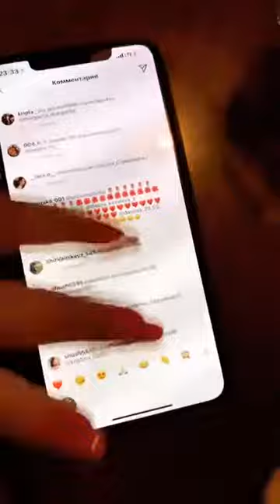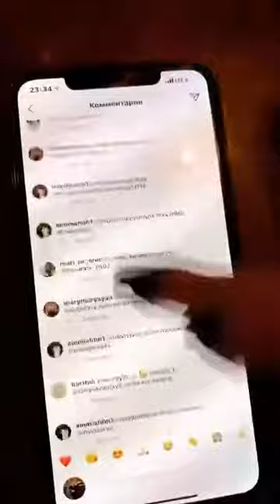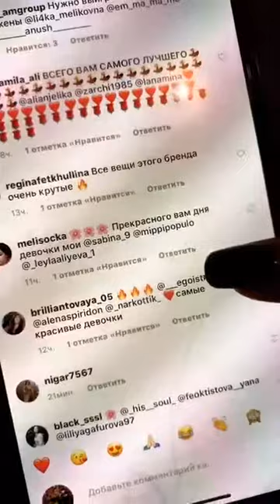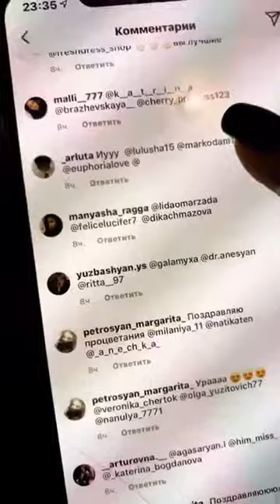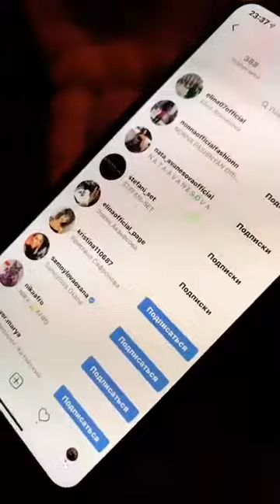10 02 2019 Элина Аванесова - Elina Avanesova (@elina07official) • Instagram